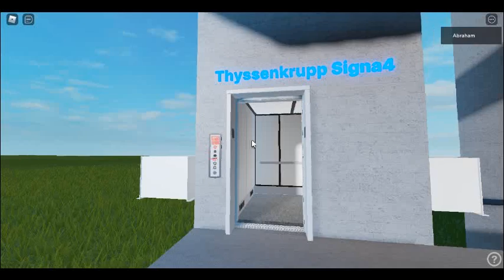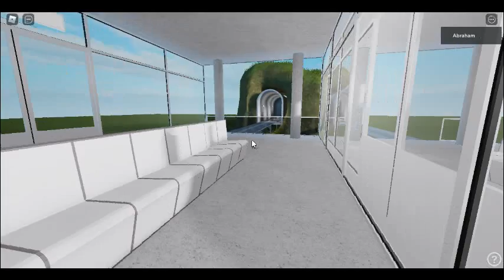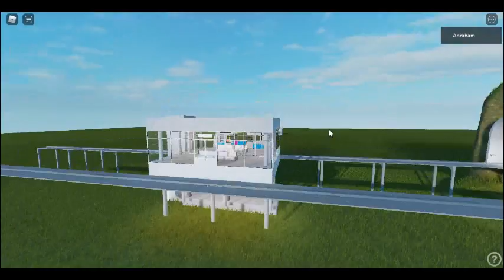tk & train testing in roblox